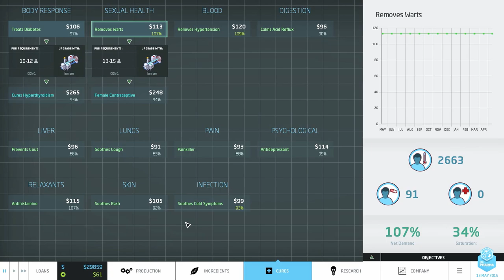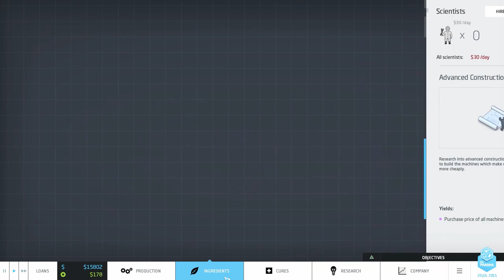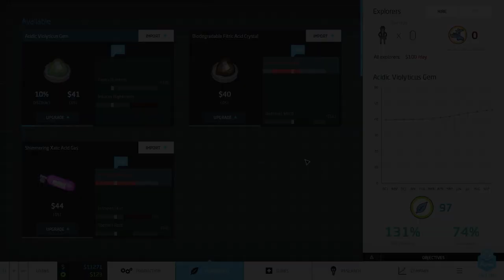Big Pharma - Dick Diabeto Buddy! - Gameplay - Let's Play Episode 2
Let's Play Big Pharma Gameplay! The game Big Pharma part business sim, part logistics puzzle and a whole lot of fun. Big Pharma forces you to choose between profit or ethics

★ Follow the Falcon